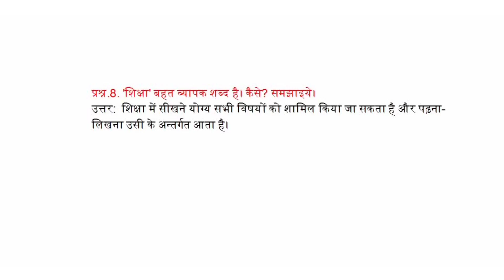शिक्षा' बहत व्यापक शब्द है। कैसे? समझाइये।